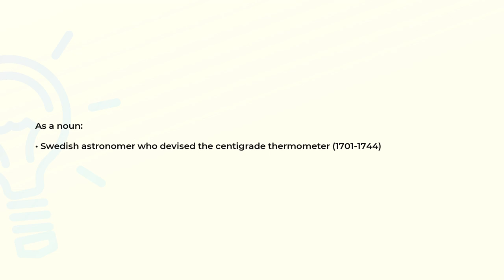What is the meaning of the word CELSIUS?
Definition and spelling of the word CELSIUS.

(00:00) Intro
(00:07) As a noun
(00:18) Spelling

As a noun (00:07):
• Swedish astronomer who devised the centigrade thermometer (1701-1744)